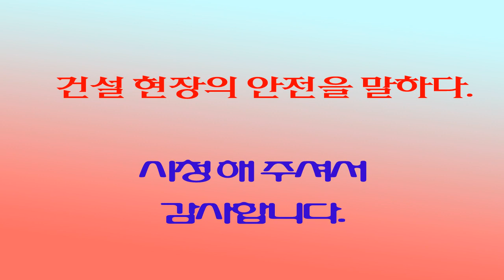해저 파이프 부설선(pipelay)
네덜란드 국적의 파이프 부설선(stingray)이 파이프 부설을 위해 작업을 진행하고 있다.